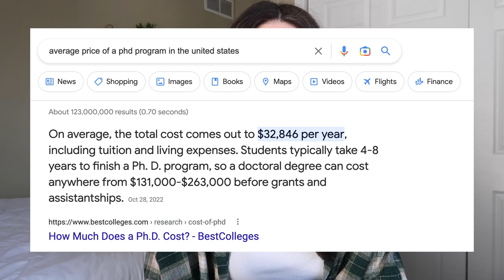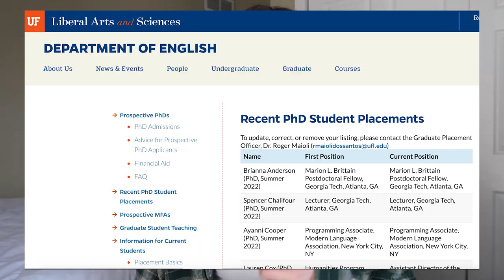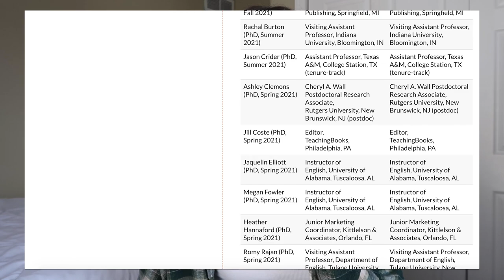HOW TO DECIDE WHERE TO GO TO GRAD SCHOOL: advice from a 5th year PhD student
Hi! So glad you're here! In this video, I give *tons* of advice about how to decide which program to attend grad school. This video is ideal for those of you have been accepted into a few programs and don't know how to make that final decision!

0:00 - intro
1:05 - money
8:05 - fit
15:20 - job prospects
18:15 - outro

FAQ:
- 5th year PhD candidate (ABD) @ IU Bloomington